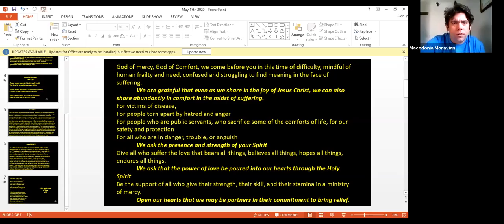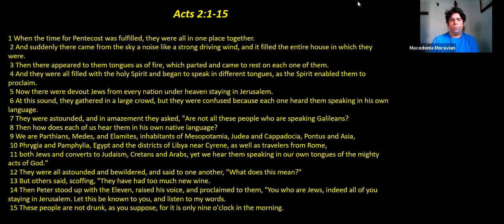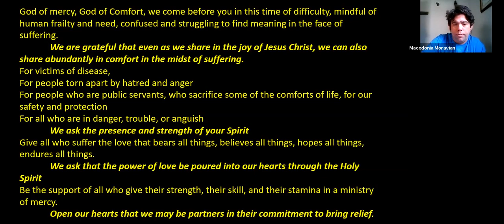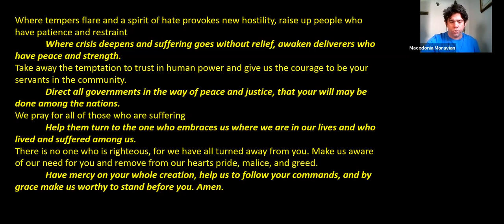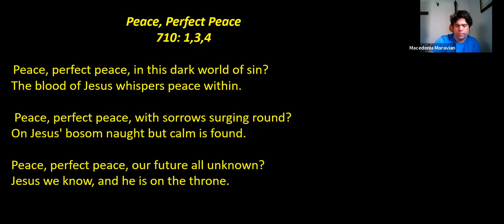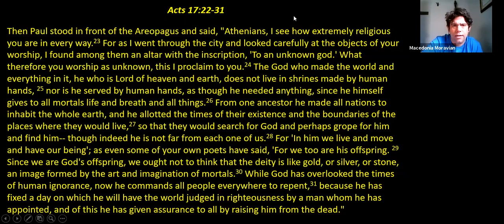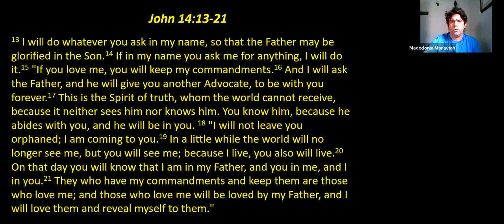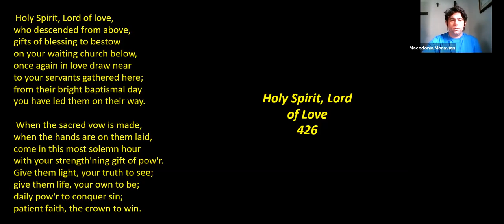May 31st Worship